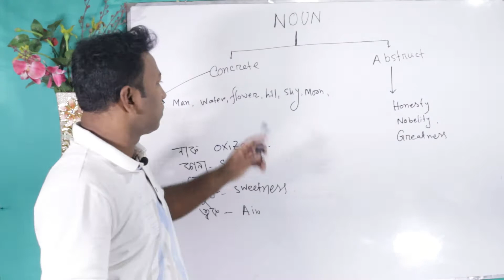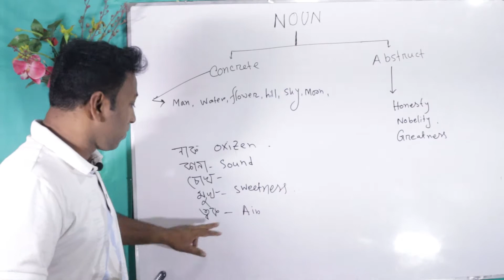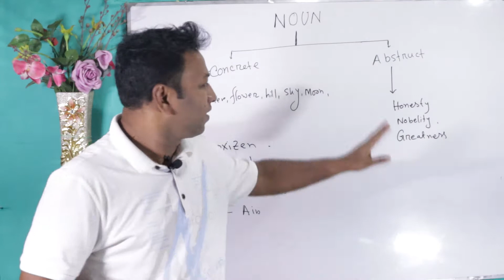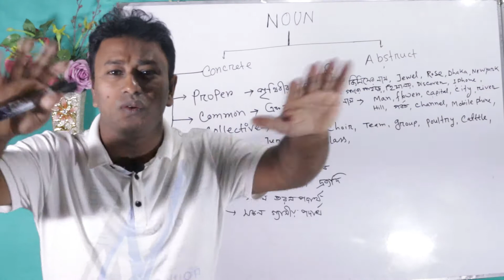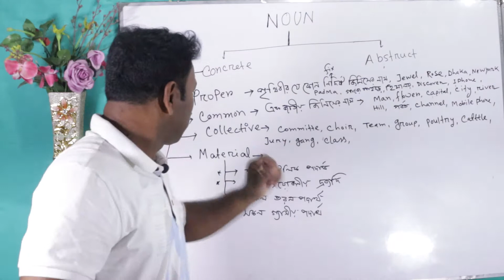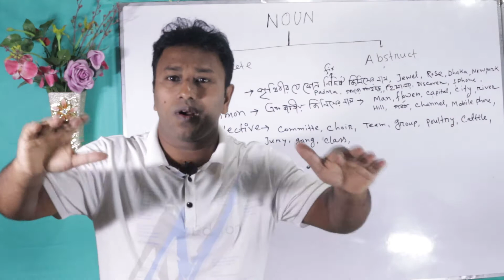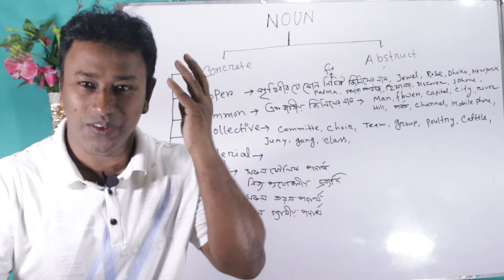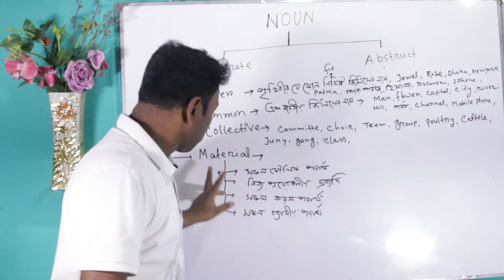NOUN এর classification.by Jewel sir,33rd BCS cadre.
FOR SSC,HSC,ADMISSION,BCS,BANK JOB AND ANY OTHER JOB.